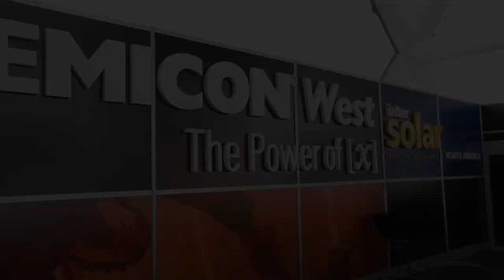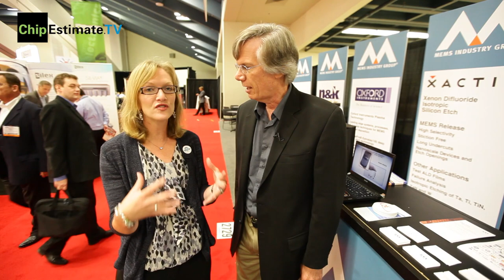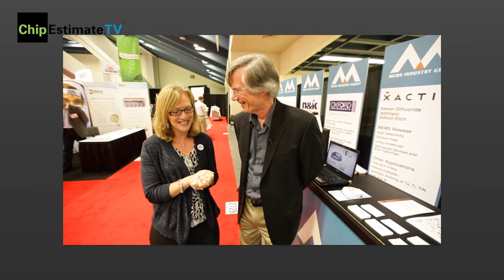Semicon West 2012 - ChipEstimate.TV Part 1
SEMICON West is the flagship annual event for the global microelectronics industry.

John Blyler, Editor-in-Chief, Chip Design and Embedded Intel magazines interviews:

Karen Lightman, Managing Director, MEMS Industry Group

and

Jim Feldhan, President, Semico Research.